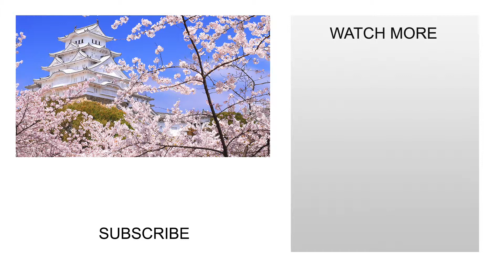Transient Life - Akama Jingu Shrine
Akama Jingu Shrine is dedicated to a real person who lived during the 12th century: Emperor Antoku, who died tragically at the young age of six.